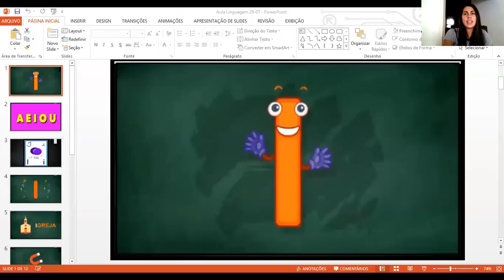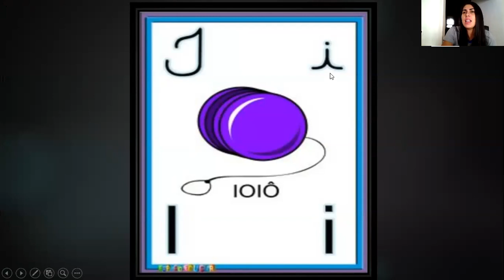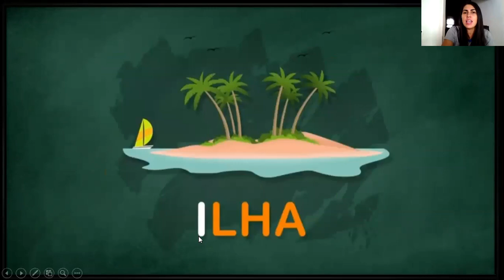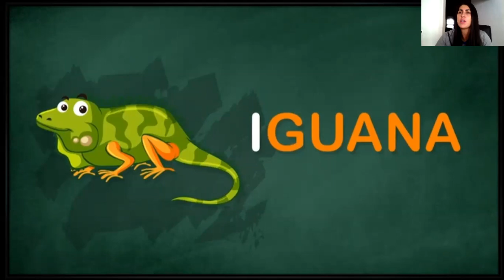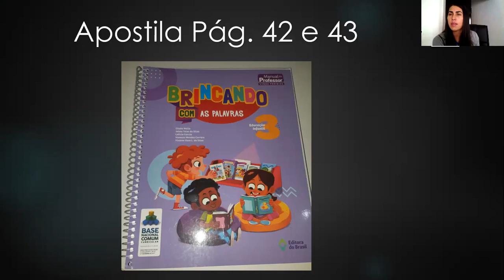Infantil 3 - 36º aula de Linguagem Dia: 29/ 07 Professora Susan